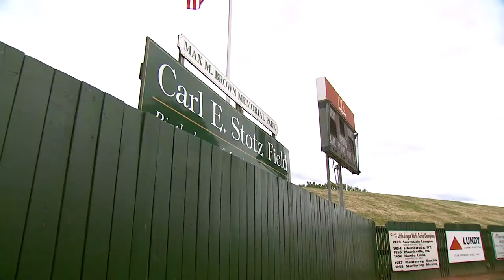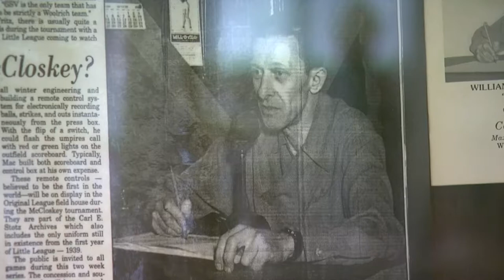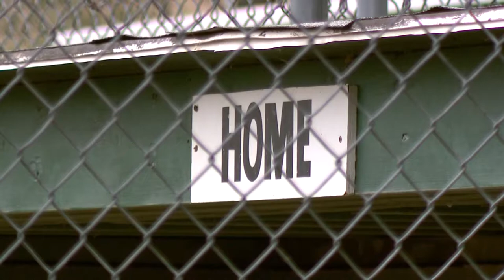Mountain Ridge finds the birthplace of Little League Baseball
The first Nevada team to reach the little league world series also visited the birthplace of little league in Williamsport.